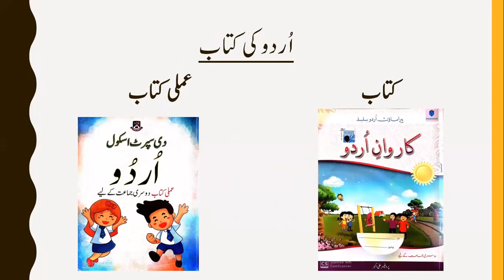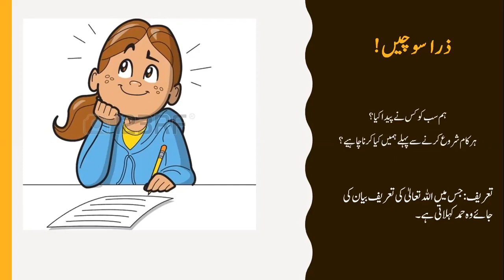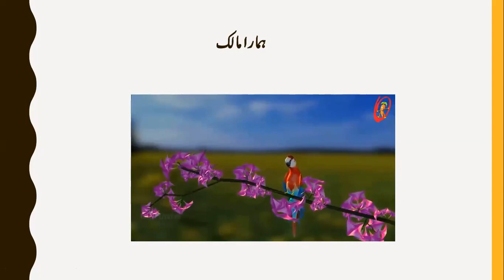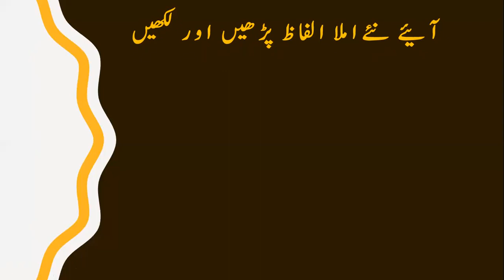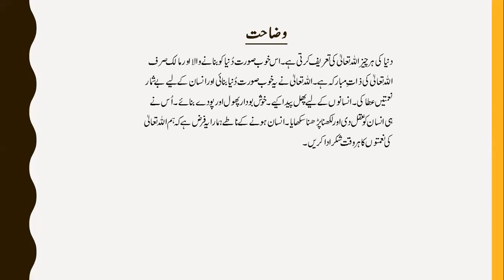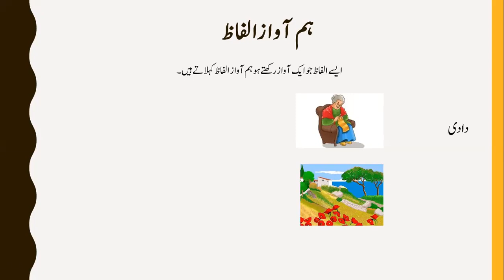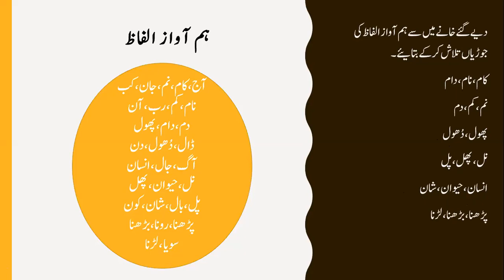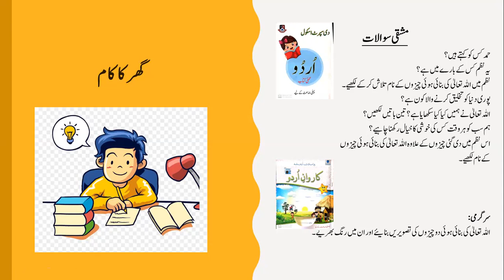Grade 2 Karwan urdu topic : khuda ki tareef